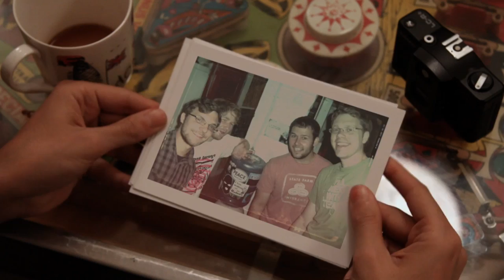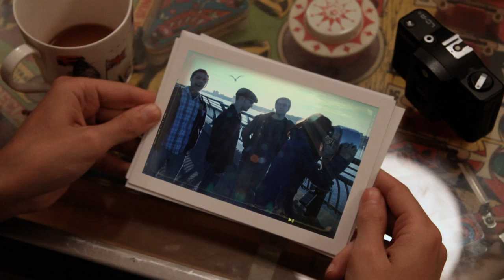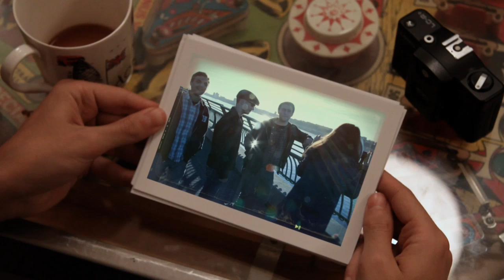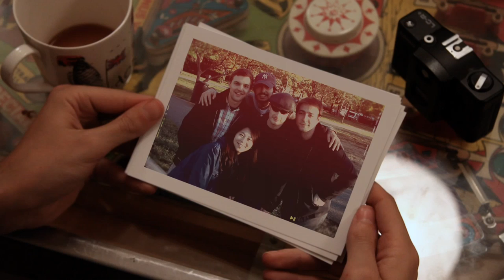The Sounds That Machines Make - Linger and Fade Music Video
LINGER AND FADE MUSIC VIDEO
The memory of old friends looking through some photos.
Directed by Simon Pietro De Domenico
Performed by The Sounds That Machines Make